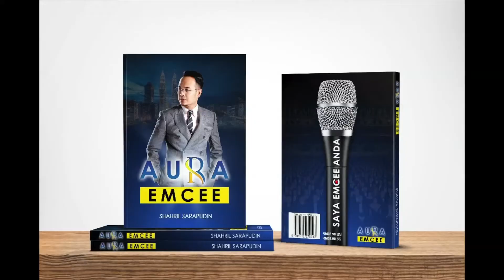AMALAN EMCEE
TIPS EMCEE:

PERNAH TAK ANDA RASA?
Skrip dah best, suara dah best... tapi bila tiba waktu majlis, ada je tak kena... mikrofon x berfungsi la..itu la... ini la...
Sebab itu, mohonlah dengan Yang Maha Pengasih lagi Maha Penyayang, semoga acara kita dipermudahkan.
The Power of AL FATIHAH